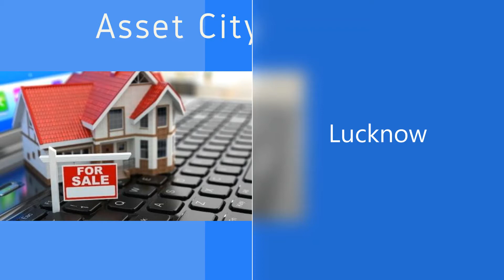Union Bank of India Auction of Plot at Aliganj, Lucknow